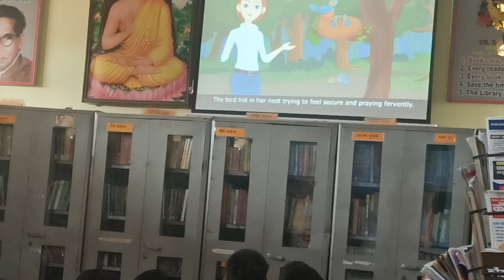English Animated story being watched by class VII,plan. ,shown ,vid. by DaizyTGT ENG PMShri JNV Ynr